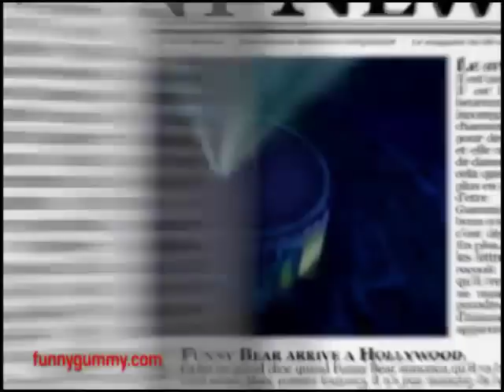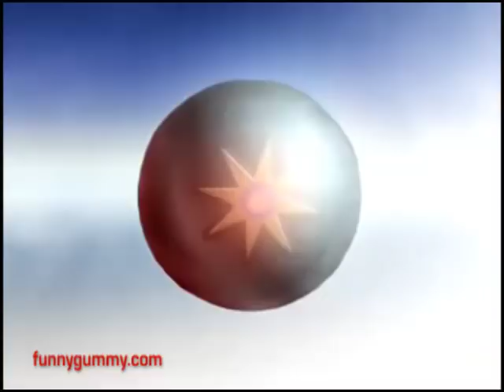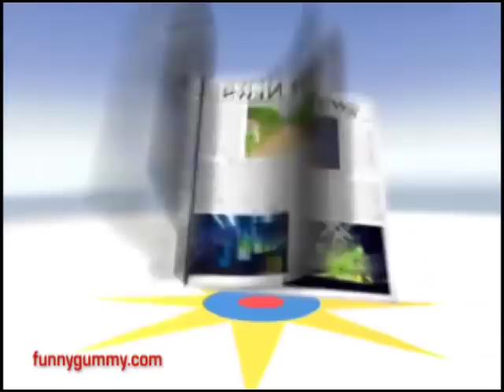WHAT LANGUAGE IS THIS 2018